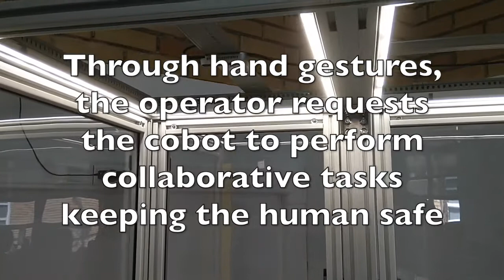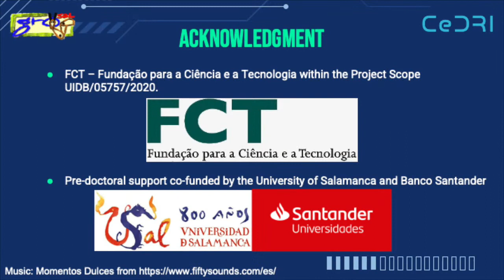Hand Gestures for Safe Human-Cobot Interaction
Paper title: An Interaction Strategy for Safe Human Co-Working with Industrial Collaborative Robots
Authors: Juan Alberto García-Esteban∗, Luis Piardi †, Paulo Leitão †, Belén Curto∗ and Vidal Moreno∗

Paper abstract:
Within the framework of Industry 4.0, robotics is experiencing a rapprochement between humans and robots. To achieve this, the barriers that have historically separated humans from industrial robots are being eliminated with the main objective of increasing performance by taking advantage of the capabilities in which each one excels. The success of collaborative robotics is possible once safety is ensured, adding the need and importance of a proper human-robot communication interface. In this context, there are many safety techniques in current collaborative robots, but these are not sufficient to guarantee high industrial production and quality products. Non-verbal communication using the hands is one of the most widely used techniques in the industrial environment for the exchange of human-human information. Thus, this work presents a safety solution based on the creation of a new layer that allows the avoidance of human-robot collisions and includes a robust and safe human-robot communication interface. Advanced automatic learning and computer vision techniques have been used in its development, which was experimental analyses and validated in a co-work scenario involving an industrial collaborative robot and an operator.

The copyright is attached